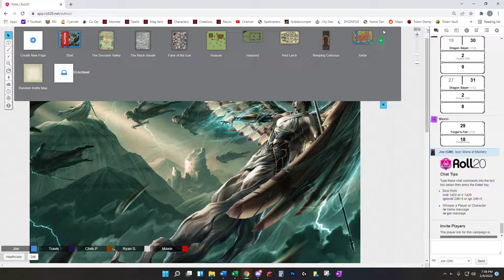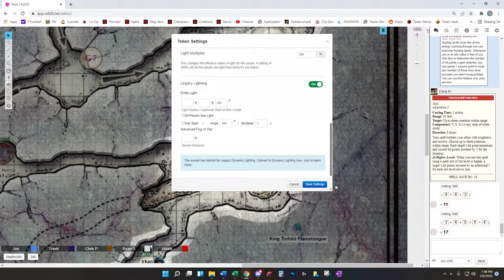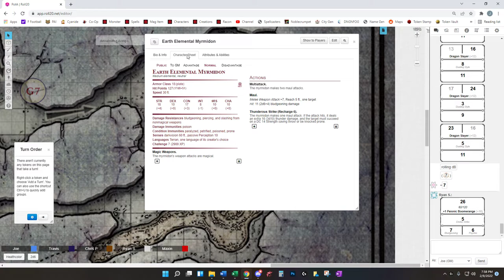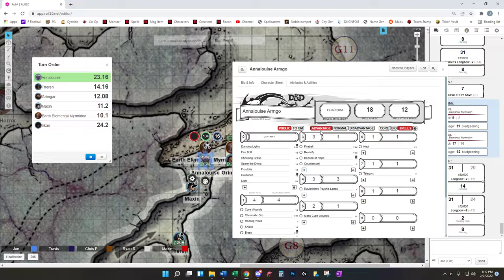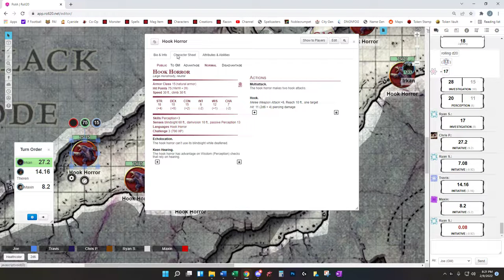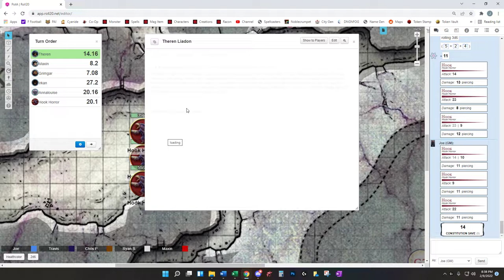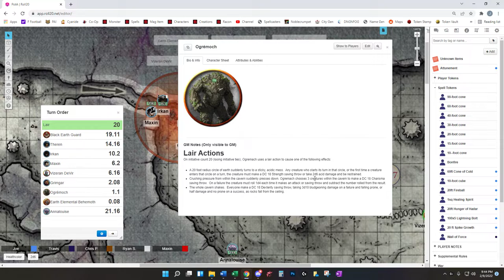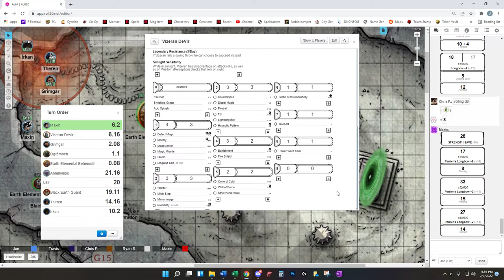Raconteurs 2-9-2022 - Ambushes and Sneak Attacks